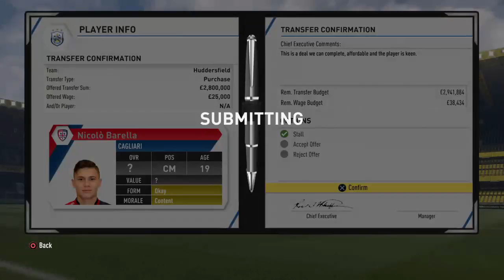Huddersfield Town - First Season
Huddersfield Town in the Premier League.  Manager - Aaron Agnew. Assistant Manager - Jamie Corbett. 1st Team Coach - Darren Donnelly